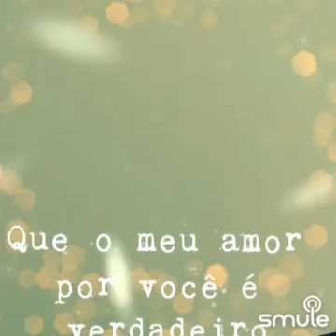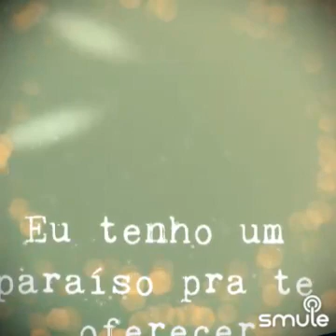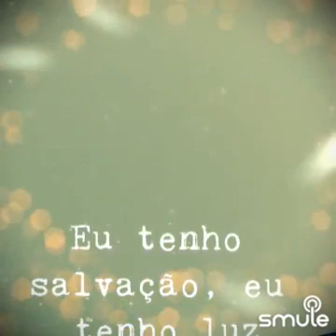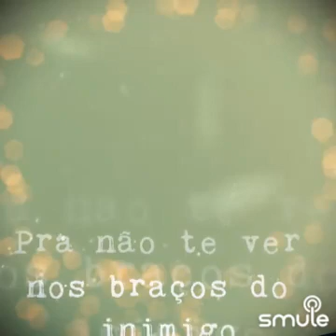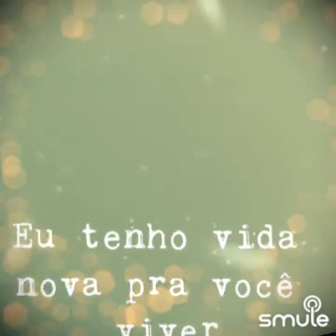Sempre te amei - Del Tenório